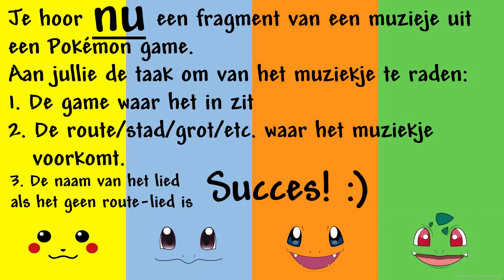Raad Het Fragment #15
Al 5 jaar lang is ''Jij en ik en Pokémon'' ons motto!

Wij DutchPokémonMuziek zijn al 5 jaar, sinds 2013, bezig met het verzamelen van muziekjes en fragmenten van de Nederlandstalige versie van Pokémon. Die muziek mag nooit verloren gaan en daarom bieden we jou deze muziek door het op ons kanaal te plaatsen.

2018 DutchPokémonmuziek
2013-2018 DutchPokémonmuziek